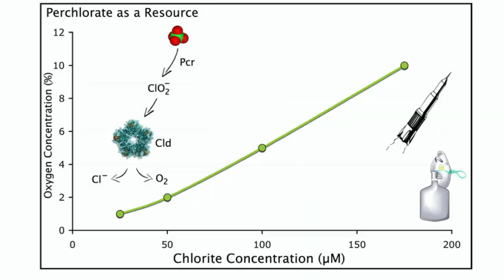New samples will reveal risks to Mars-bound explorers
Episode 88
Perseverance has now collected its first samples of regolith, which includes sand and dust that have travelled the globe and accumulated toxic salts.  This is the stuff that all travelers to Mars will encounter, but how bad is it?